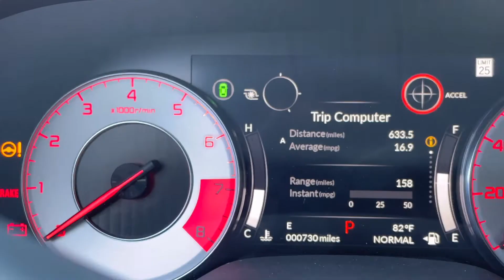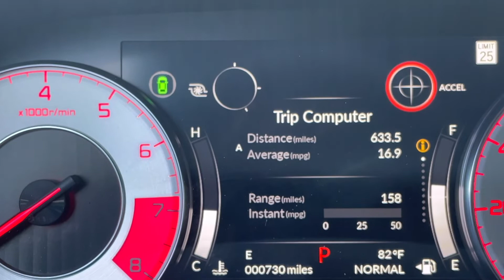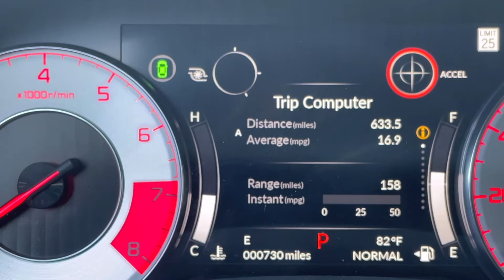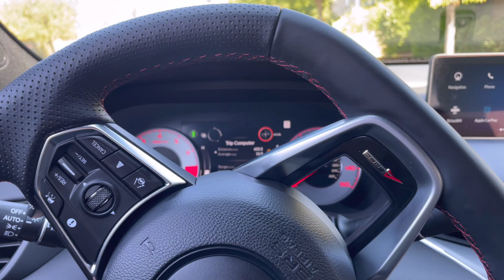Before buying new Acura TLX Must know how it compares to Honda Accord 2.0 in this important area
So after driving the Acura TLX for some time I can say it definitely lacks in mpg. Due to the weight, the gas mileage isn’t impressive by any means. I was a little shocked after owning this for awhile. So if your buying this expecting great mpg around town, I would check out other vehicles.